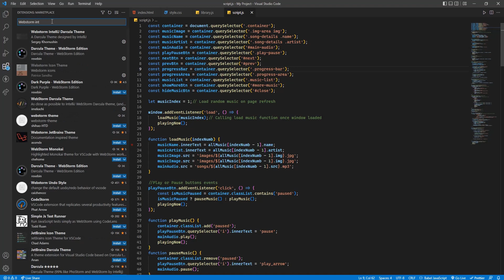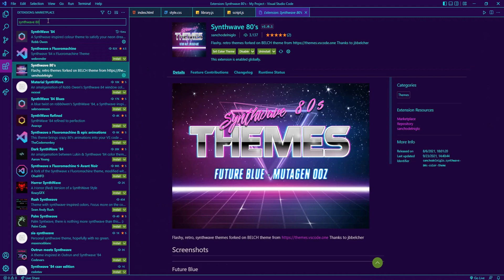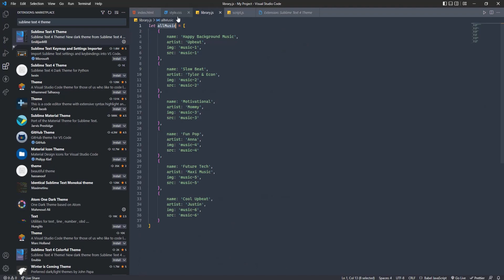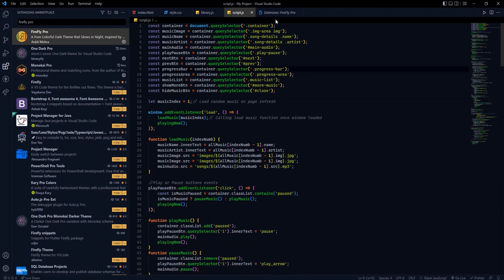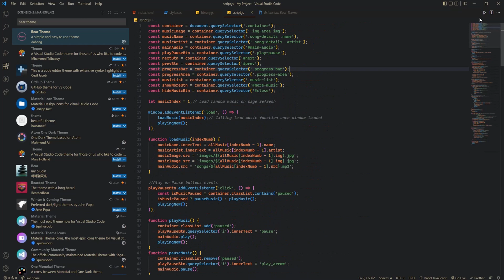Top 10 Amazing VS Code Theme in 2022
Here is top 10 theme for developers in vs code 2022 that you NEED to install and used in 2022.